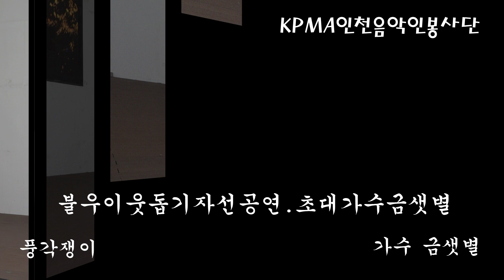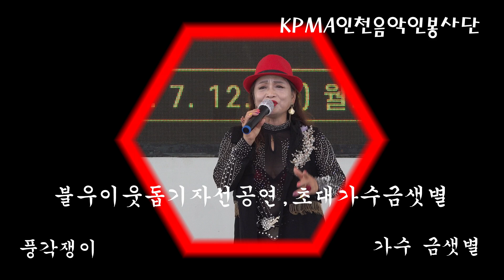가수 금샛별//풍각쟁이//원곡미스미스터